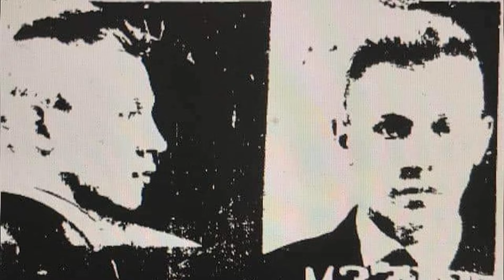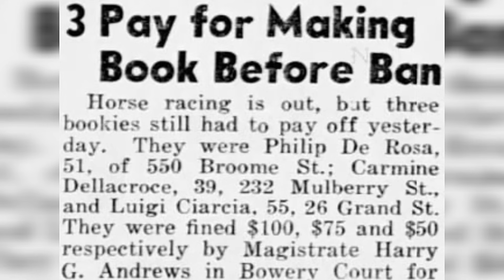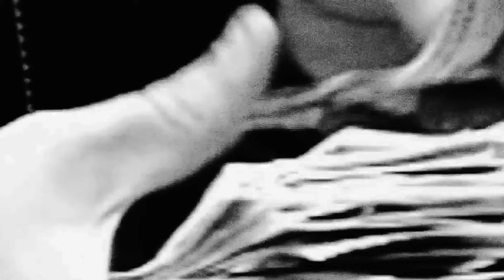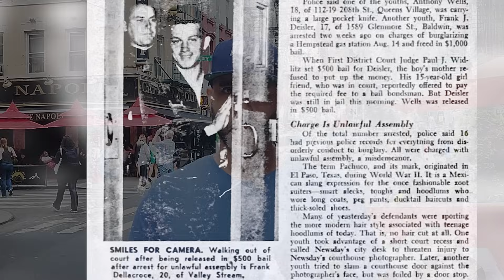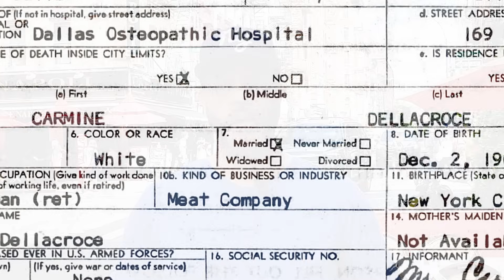The Untold Story of Carmine Dellacroce - The Underboss's Older Brother | Gambino Family | Bio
Gambino Family Underboss Aniello "Neil" Dellacroce was a well known figure in The Mafia who mentored the likes of John Gotti, Angelo Ruggiero and other powerful mobsters. Yet Aniello also had an older brother named Carmine who delved into organized crime before he did. Carmine associated with the family under Carlo Gambino, Albert Anastasia and Vincent Mangano and was well connected with powerful gangsters throughout his life.

So who was Carmine Dellacroce? This is the story of the little known sibling of a major figure in The Underworld who also had some influence in his own right.

Music Credits